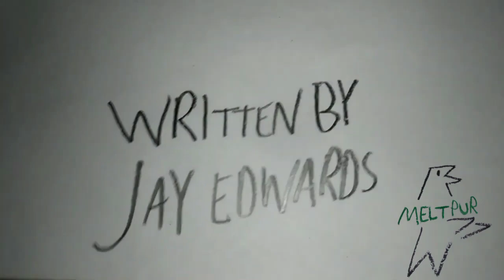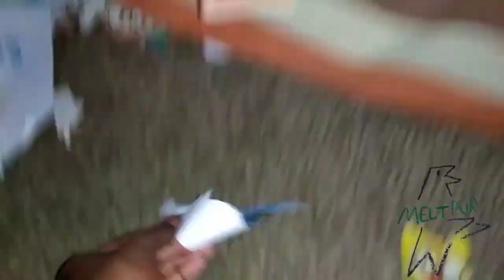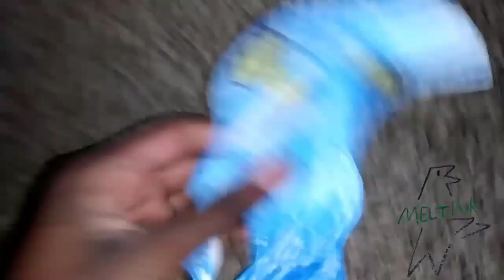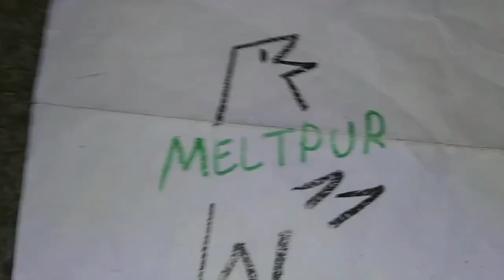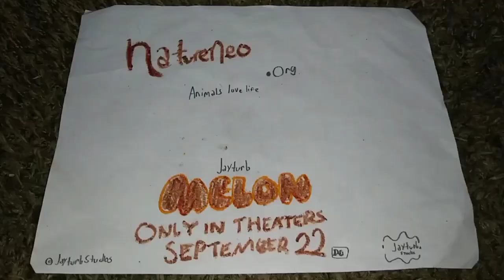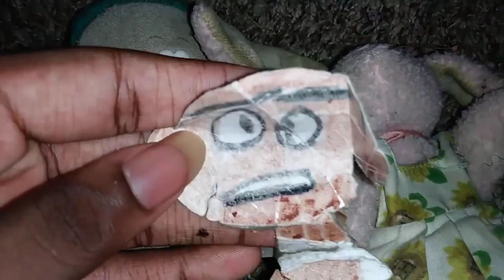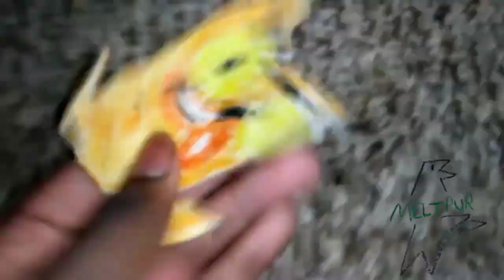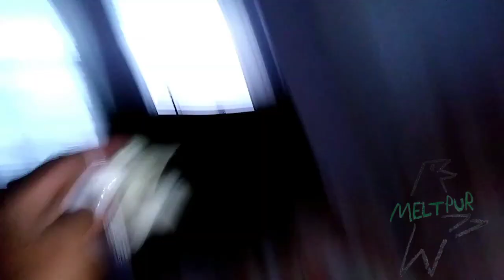September 27, 2023